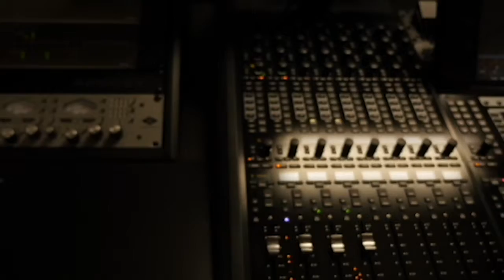Yajur:Break Away (Concept Video)